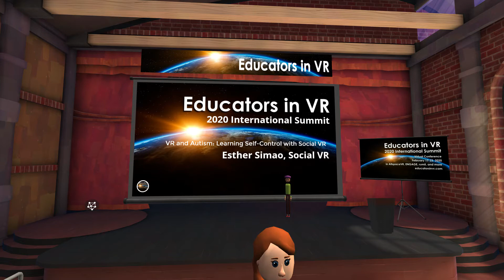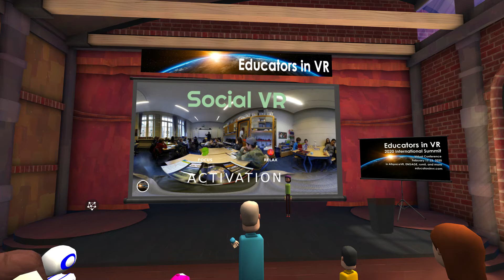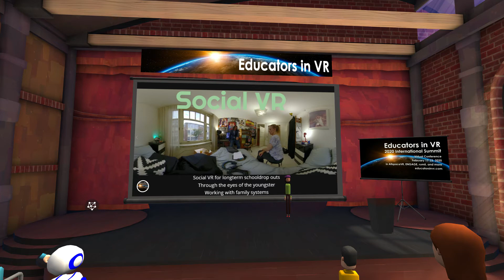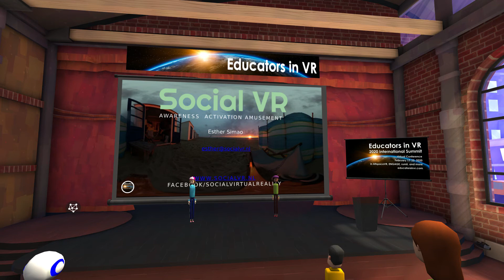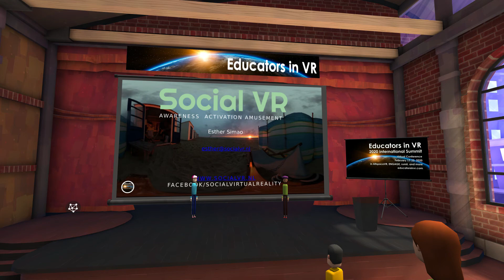VR and Autism Learning Self Control with Social VR (Esther Simao)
Esther Simao developed Social VR, a program for working with VR and biofeedback with children with autism. Their research found an uncommon result in their state of self-control, changing hearts and minds regarding the impact of VR on autism. She will share her findings and research in this fascinating presentation.

Esther Simao started Social VR in 2015. Social VR develops social and behavioral programs. An example of a program is VR for complex divorces to put children in the center of attention. Furthermore, Social VR is specialized in designing custom made VR training, coaching and therapy methods.